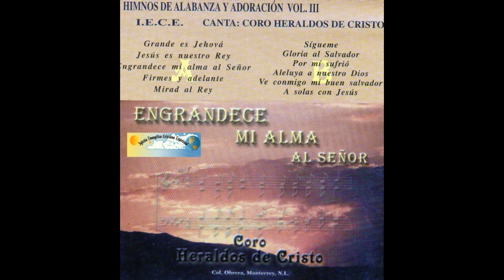Coro Heraldos de Cristo, engrandece mi alma al Señor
Coro Heraldos de Cristo, Obrera Mty. N.L engrandece mi alma al Señor
Himnos de alabanza y adoración vol. 3
Grande es Jehová 00:01
Jesús es nuestro Rey 03:41
Engrandece mi alma al Señor 07:55
Firmes y adelante 12:00
Mirad al Rey 16:55
Sígueme 20:56
Gloria al Señor 23:08
Por mi sufrió 27:07
Aleluya a nuestro Dios 20:04
Ve conmigo mi buen salvador (eliminado por coincidencia D A)
A solas con Jesús (eliminado por coincidencia D A)

Colección Dios en la música de IECE